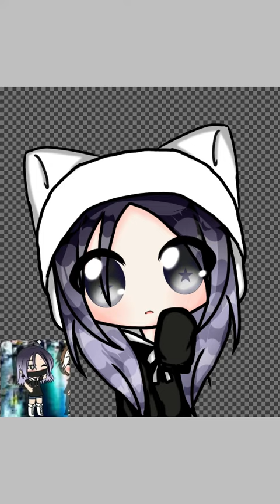[You say , I draw ||speedpaint] _Dreams_ |{Chibi}|{READ DESC.}|【Reupload】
IF YOU WANT! You can tell the person you want meh to draw in the comment